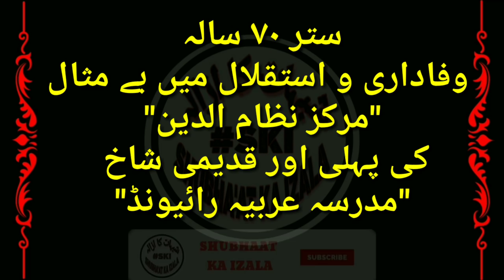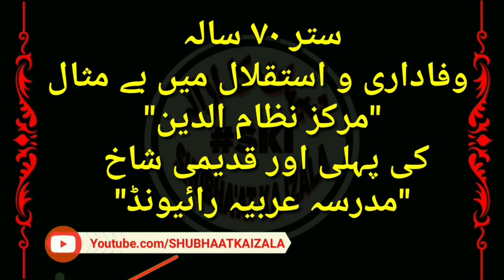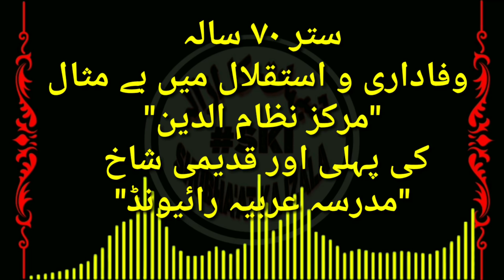Tablig Ke Purane | Ulema Aur Tabligh k Porano k Liye Aham Paighaam | Mufti Abdul Mureed Sb Jamat Ule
اہم پیغام
حضراتِ علماء کرام اور ذمہ دار تبلیغِ
پیشکش
از حضرت مفتی عبد المعید ملتان مدظلہ العالیہ
خادم مدرسہ عربیہ رائیونڈ
ستر ٧٠ سالہ وفاداری و استقلال میں بے مثال "مرکز نظام الدین" کی پہلی اور قدیمی شاخ "مدرسہ عربیہ رائیونڈ"

Tablig Ke Purane
 | Ulema Aur Tabligh k Porano k Liye Aham Paighaam |
Mufti Abdul Mureed Sb Jamat Ulema e Kiraam

Aham Paighaam
Hazraat e Ulama aur Zimedaar e Tablighi Jamat
Paishkash
Mufti Abdul Mureed Sb
khadim Madarsa Arabia Raiwind

70 Sala Wafadari v Istqlaal Main Be Misaal "Markaz Nizamuddin" ki Pahli aur Qadeemi Shakh (Branch) "Madarsa Arabia Raiwind"